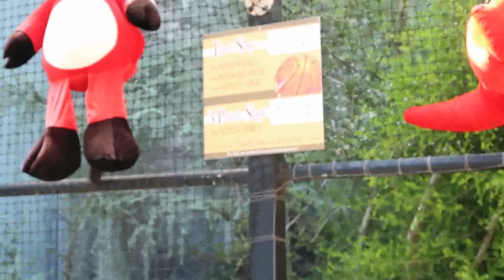Vacation Vlog! Going to Busch Gardens for the First Time!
Leave some video ideas in the comments that you guys want me to do!
Road to 1k Lets Make It Happen!

Intro/Outro Beat: R.I.C.O by Meek Mill